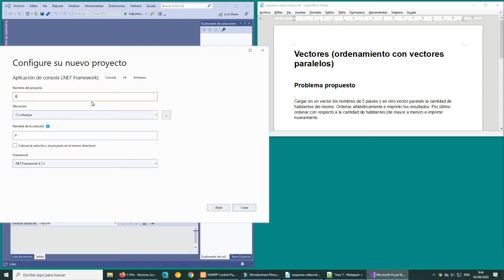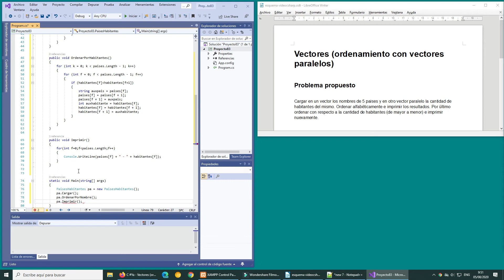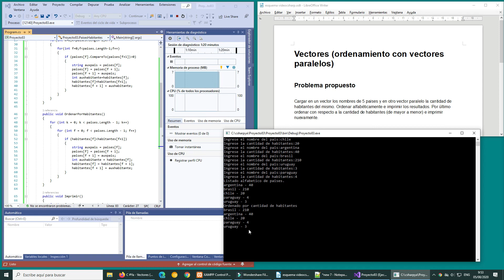Curso de C#: Vectores (ordenamiento con vectores paralelos) 2